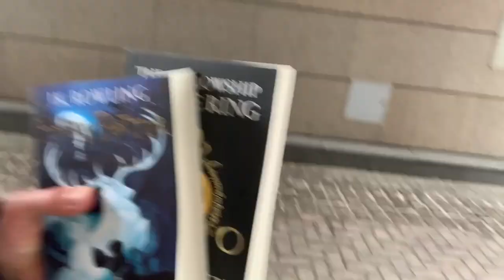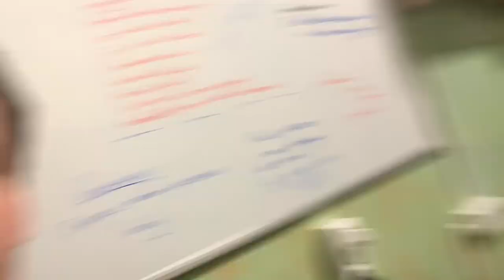I've been Daily Vlogging for 100 Days! Anniversary! WHAT? WHERE? WHEN? | Moscow VLOG | EJDay 100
What? Where? When? is an intellectual game show well known in Russian-language media and other CIS states since the mid-1970s. Today it is produced for television by TV Igra on the Russian Channel One and also exists as a competitive game played in clubs organized by the World Association of Clubs.

Thanks :)

F.A.Q.:

1. Why do I learn English?

2. Why do I learn Indonesian?

3. Why am I doing reactions?

4. Why am I making a video?
Self-psychotherapy
Development of my own skills
Autobiography
Self-awareness

5. Why am I learning new skills?

6. According to the results, the language I want to talk mainly?

7. What do I want to get on the total?

8. What do i love?
Communication with people
Dancing
Developing
Singing
Playing music
Speaking
Training
Make new
Playing computer games
Drawing
Having fun